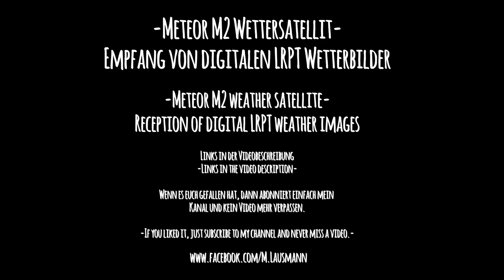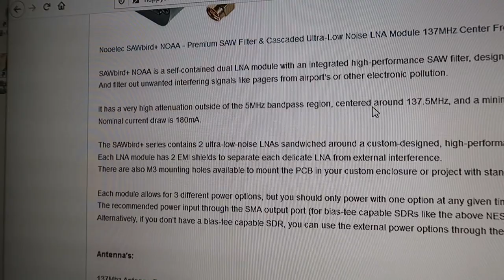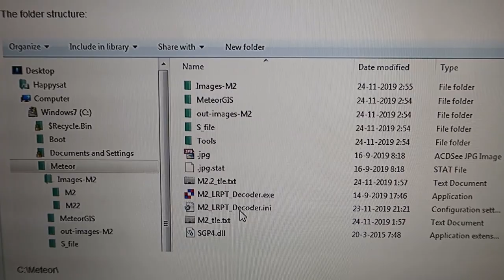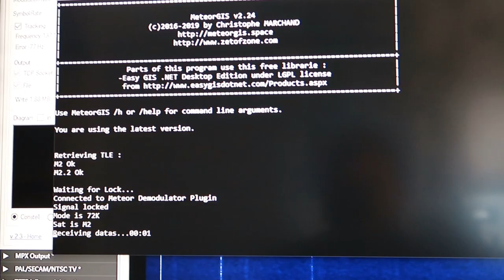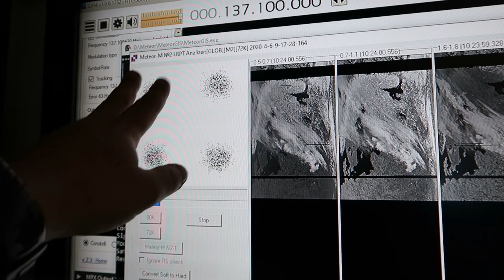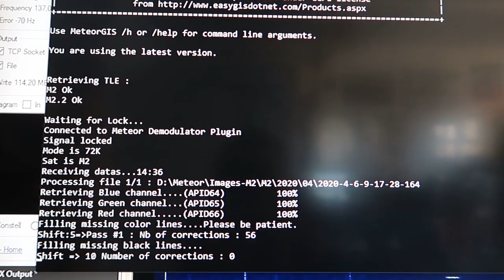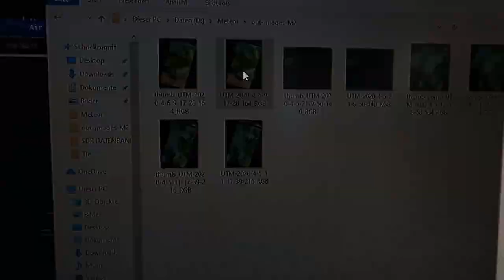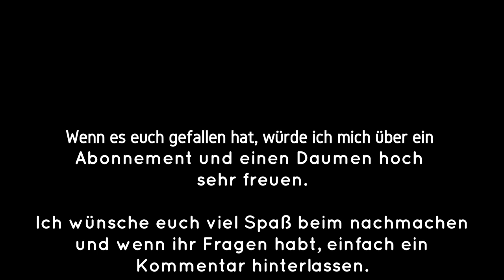Meteor M2 Wettersatellit - Empfang von digitalen LRPT Wetterbilder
-Meteor M2 weather satellite-  Reception of digital LRPT weather images

Vorkonfiguriertes Download Paket mit Anleitung für den Meteor Empfang. Zur verfügung gestellt von Jochen Koester DC9DD . Vielen Dank dafür Jochen :-)

Komplette Beschreibung für Einrichtung und Konfiguration für den Meteor M2 empfang.

Nooelec SDR Stick: